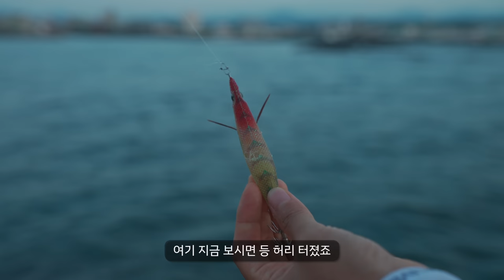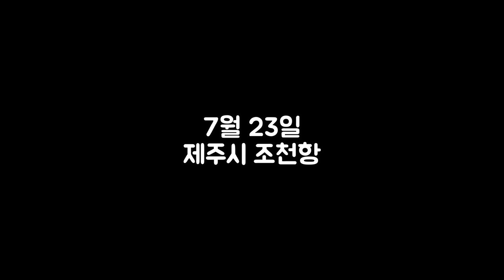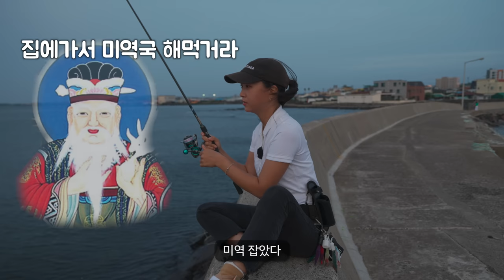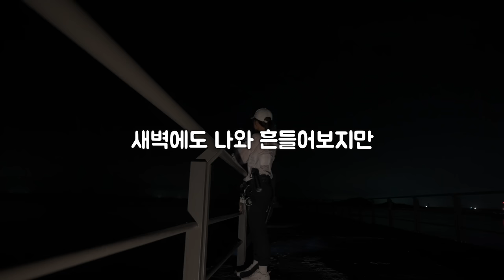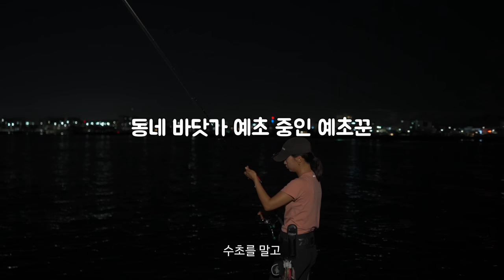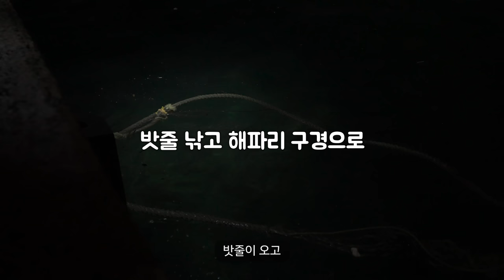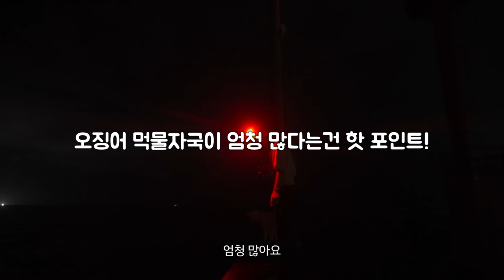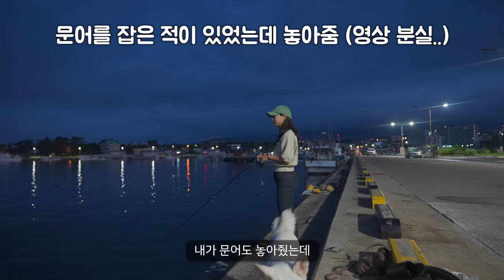32일만에 드디어 잡았습니다!!ㅣ낚린이의 무늬오징어 에깅 낚시ㅣ조행기ㅣ무늬오징어 요리&먹방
안녕하세요 검지님들! 엄지입니다 :)

오늘 영상은 지난 32일간의 무늬오징어를 잡기 위해 고군분투 한 영상입니다

저의 눈물나는 조행기와 무늬오징어 요리&먹방!